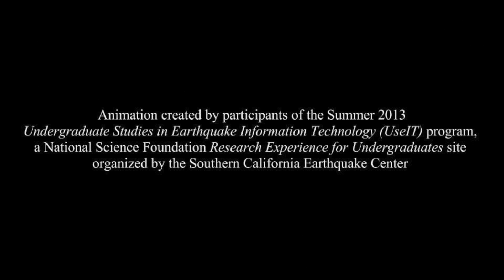M6.55 Earthquake on the Upper Elysian Park Fault | SCEC- VDO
Animation created with SCEC-VDO, an open-source software that visualizes earthquake science-related data, developed and improved by SCEC UseIT interns

Description:

Hazard Location: La Puente

M6.55 on the Upper Elysian Park Fault

50-year Probability: 1.45%

*ShakeMap, HAZUS reports, and probability generated using WGCEP (2007) UCERF2 - Single Branch Model ERF

*USGS Combined (2004) GMPE used for ShakeMap

Created on Fri, 07/26/2013.

Producers:

Ani Pytlewski
Hannah Shamloo
Daniel Philo
Lindsay Arvin
Karina Novoa
Jing Yuan

Project:

2013 SCEC-VDO Team

SCEC-VDO is an object-oriented, open source software that enables interactive, 4D display of diverse geo-referenced datasets for analysis, presentation, and publication. Examples of datasets that can be visualized using SCEC-VDO include earthquake events, hypocenters and epicenters, fault systems and fault sections, three-dimensional surface images, tectonic plates and their vectors of motion, as well as political boundaries, cities, highways. Users can customize legends and dynamic text labels, and filter data spatially and temporally for analysis and comparisons. SCEC-VDO has the built-in capabilities for taking snapshots and making animations for use in presentations and publications.

SCEC-VDO was developed entirely by interns from the Undergraduate Studies in Earthquake Information Technology (USEIT) Program. The interns continue to improve the software and expand the capabilities of SCEC-VDO, as requested by the user community.